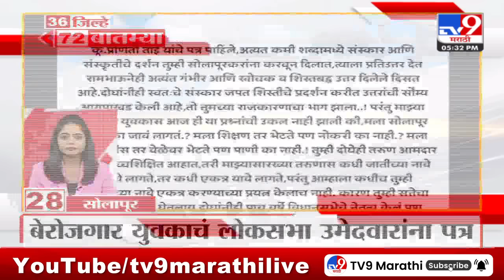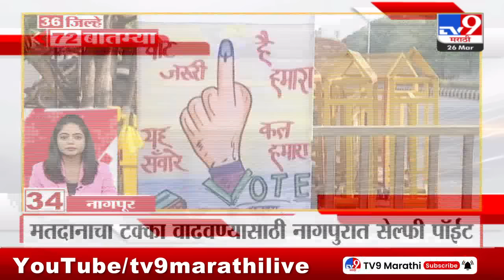36 Jilhe 72 Batmya | 36 जिल्हे 72 बातम्या | 5.30 PM | 25 March 2024 | Marathi News